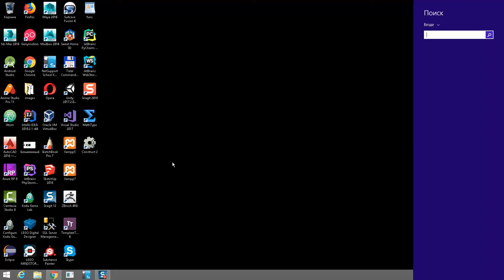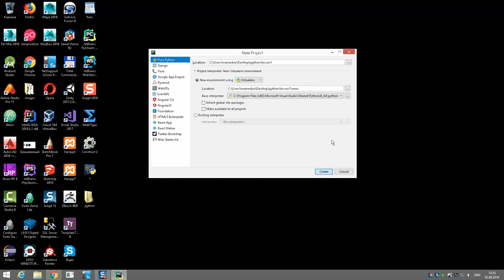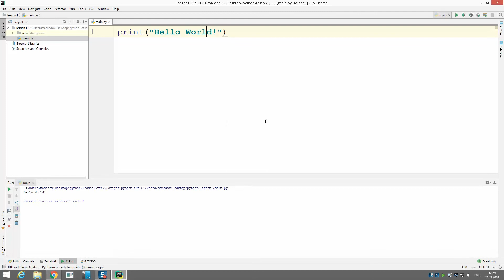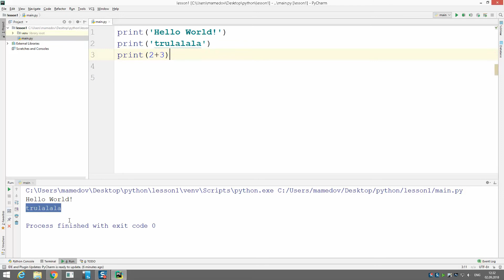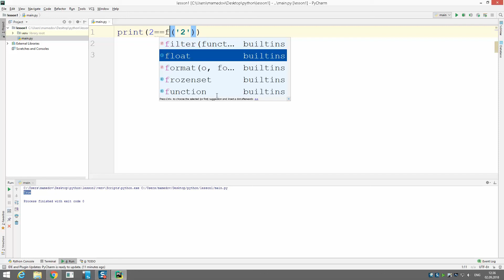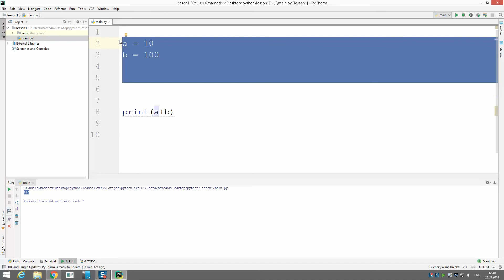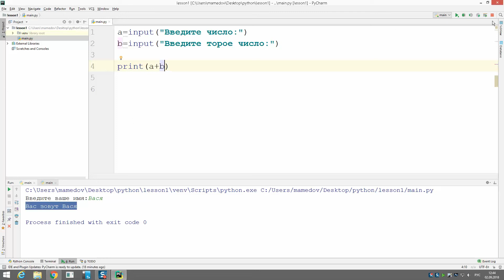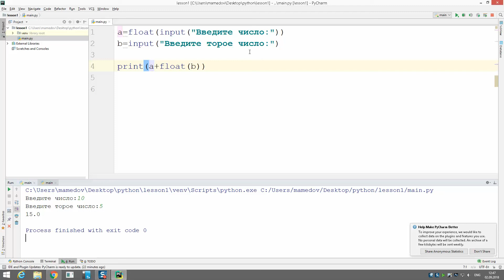Python_01. Введение. Первая программа. [ВШ 17о-Б-7]